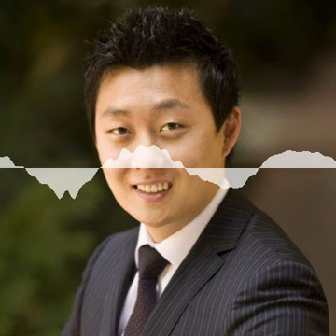Interview with Aleksander Dyo Managing Director of Wealth Excel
Aleksander stands out in the financial landscape for his deep expertise in complex Qualified Plan models and innovative Financed Charitable Gifting techniques. Catering to a sophisticated clientele of business leaders, high-wage earners, and high-net-worth individuals, Aleksander has masterfully orchestrated tax savings exceeding $60 million.

With a career spanning over a decade as a wealth creation strategist, Aleksander is on a mission to empower his clients to safeguard and enhance their wealth using Advanced Pension Plans and Charitable Gift Financing strategies. As a dynamic serial entrepreneur, seasoned venture investor, and trusted advisor, Aleksander applies his extensive firsthand experience to offer practical, impactful wealth-building strategies.

Aleksander is the mastermind behind the Pre-Tax Wealth Creation Blueprint—a comprehensive, step-by-step framework designed to significantly boost tax savings, reinforce asset protection, and accelerate personal wealth growth.

His fluency in English, Russian, and Korean allows him to serve a diverse range of clients effectively. Aleksander is known for his straightforward personality, results-driven focus, and out-of-the-box thinking. These qualities have cemented his reputation as a “financial surgeon” of creative solutions for wealth creation, making him a sought-after strategist in the financial domain.